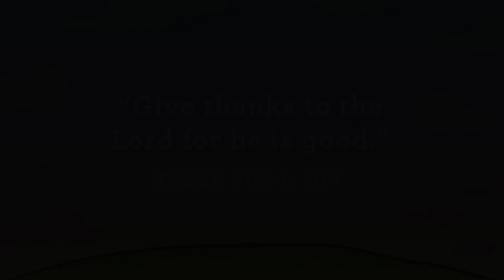November 22, 2020 | Preschool | I can thank God for people who help me.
Story Focus: I can thank God for people who help
me. Week four will be filled with blocks and tools as we
pretend to help Nehemiah repair the wall. Nehemiah
had so many people helping him, and our preschoolers
have a lot of people helping them too. We want our
preschoolers to see the teachers, doctors, neighbors,
coaches, and grocery clerks who help them and say,